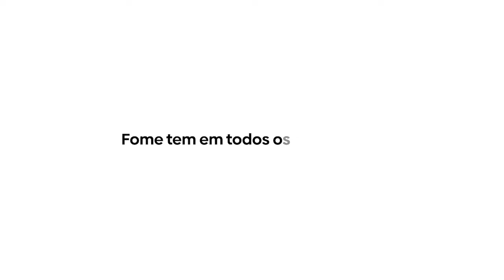Em Sarandi, padres e pastores unidos no combate à fome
Em Sarandi, município da Arquidiocese de Maringá, padres e pastores unidos no combate à fome.